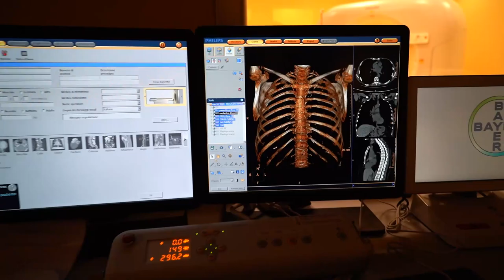Il Dea dell'Ospedale Vito Fazzi di Lecce ora è pronto all'emergenza Covid-19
Il Dipartimento di emergenza ed accettazione (DEA) del Presidio Ospedaliero Vito Fazzi di Lecce è stato trasformato in ospedale Covid-19 ed è pronto ad accogliere i pazienti.